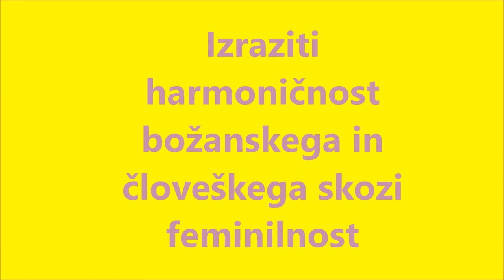IZBIRA PARTNERJA: Izbrati sebe in izraziti svojo človeškost in božanskost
Ali sem izbrala sebe? Kako se moj seksualni jaz v meni počuti? Kako izražam sebe, svojo duhovnost in  zemeljskost?  Ali moj človekov jaz trpi na račun Božjega Jaza in obratno? Ali se v celoti izražam in ljubim skozi vseh 7 centrov - hrana, gibanje, dihanje, spolnost, zdravo čustvovanje,...?

Sodobna ženska se izraža usklajeno skozi vseh 7 centrov Resničnega Zavedanja , ki ljubi svojo človeškost in svojo  božanskost, ki ne zatira noben del svojega notranjega in zunanjega bitja!
Ženska, ki je izbrala sebe in se spoštuje in ljubi na vseh 7. nivojih  svojega bitja, ima vso možnost in podporo Nebes, da ji podari moškega, ki ji bo sopotnik na popotovanju skozi življenje in dviganju zavesti! Svobodna ženska sama izbira na osnovi  svojega notranjega spoznanja, ali bo samska ali v razmerju, ampak  to se odloči iz svobode, ne pa iz svojih ran in mentalno čustvenih prepričanj!